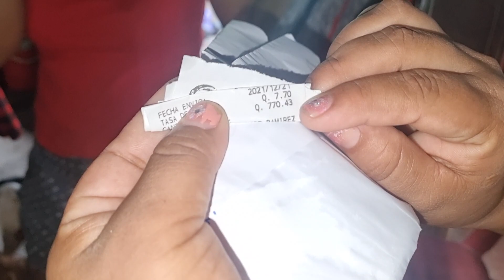Bajo La Lluvia Entregamos Ayudas Lo Grabamos En Vida Pero Falleció😱🥺😭